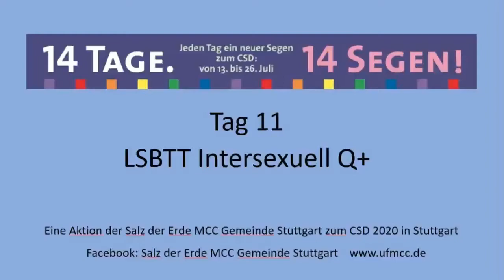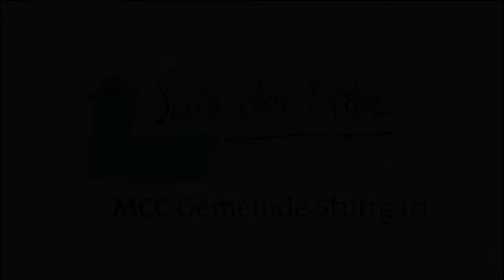11. Segen zum CSD Stuttgart 2020 - LSBTT intersexuell Q+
14 Tage -14 Segen
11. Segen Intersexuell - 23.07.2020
Ein Segensprojekt der
Salz der Erde MCC Gemeinde Stuttgart e.V.
zum  CSD Stuttgart 2020
United Fellowship of Metropolitan Community Churches